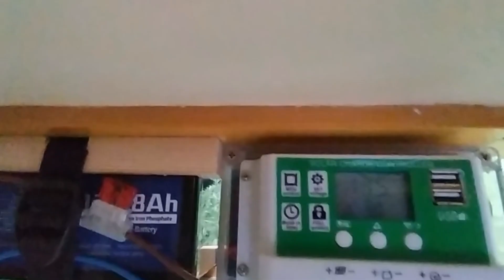Ma nouvelle caravane pour vélo...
Le voyage est inspirant. Pour ma part, c'est en vélo-couché, seul ou avec ma femme, que j'ai parcouru la plupart des pays d'Europe. Le vélo, une tente de bivouac et un duvet suffisent à l'évasion. Cependant, dénicher le lieu où nous poser pour la nuit capte la liberté de nos fins d'après-midi. C'est pour cette appétit insatiable de liberté, mais aussi un confort optimal que j'ai conçu et réalisé cette caravane pour vélo.
Ma fibre artistique que j'entretiens aux Ateliers de Beaux Arts de Paris alliée à ma formation d'ingénieur m'ont permis de concevoir la caravane avec une approche très "Design Thinking". Ayant déjà expérimenté la construction et l'utilisation d'une première caravane à vélo, j'ai nourri le projet de toutes les contraintes fonctionnelles et techniques que j'ai pu identifier pour parfaire ce second prototype. La troisième sera une pré-série ;-)

Quelques données :
- 30kg, 2.00×0.76×1.37m (L×l×h), roues 20", rangement 2×20L
- panneau solaire 35W, batterie LiFePO4 12V 8Ah
- châssis et couchage : bois et aluminium, sommier à latte, matelas 10cm
- structure et panneaux : polystyrène extrudé, résine époxy, fibre de verre, vinyle, bois
- modèle déposé INPI 20231692

Dans une prochaine vidéo, je vous présenterai quelques étapes de la réalisation. Je vous montrerai notamment la machine de découpe automatique que j'ai conçu pour réaliser les éléments de structure et les panneaux.